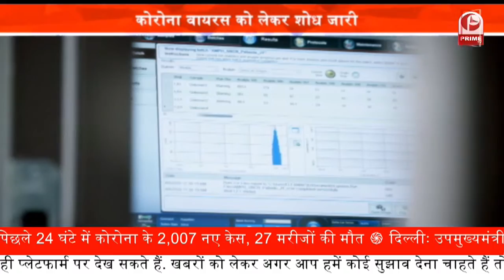Chemical Weapons || क्या चीन का जैविक हथियार है Corona Virus ? || Prime Tv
चीन का जैविक हथियार है कोरोना वायरस, जासूसों को मिल गए पुख्ता सबूत, दुनिया में मची खलबली